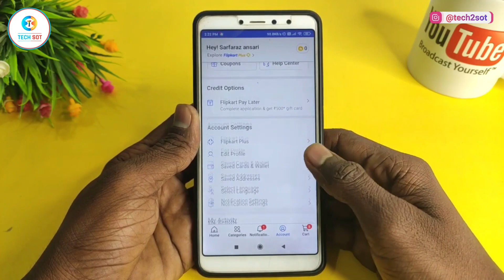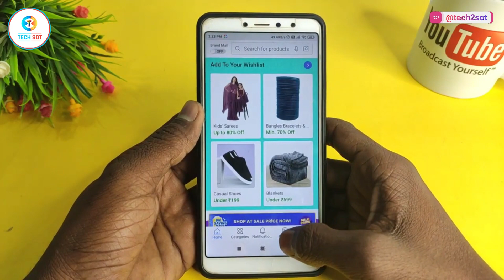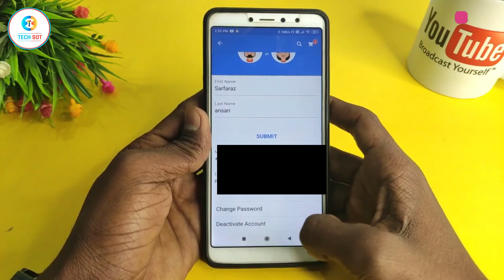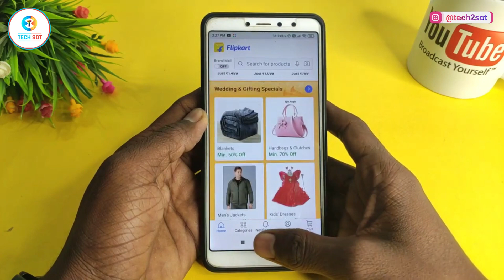Flipkart ka password kaise pata kare | How to change flipkart password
🛑ABOUT:-hello friends aaj ki Iss video mein mein aap sabhi ko bataunga ki aap apne Flipkart ka password kaise pata kare ?